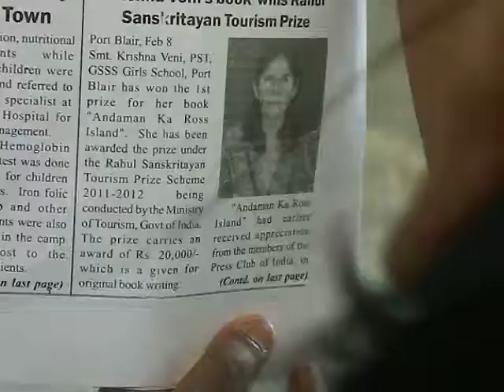5 Andaman Ka Ross island Congrats to Krishna Veni ji edweep i newspaperiNDiAislandsmobilepress